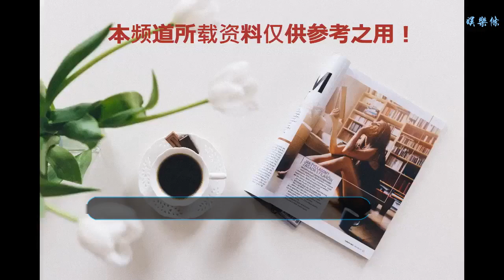TFBOYS出道5年，謝娜直呼趕不上腳步，易烊千璽身高引關注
谢谢！
TFBOYS出道5年，謝娜直呼趕不上腳步，易烊千璽身高引關注距離組合出道已經有5年的時間了，在這段時間，他們從質疑到現在擁有無數的粉絲，而很多人也陪著他們一路成長起來。在今年，3人也都正式宣布成人了，粉絲們也都很欣慰，其實不僅粉絲們看著他們長大，也有很多明星們看著他們不斷的進步。作為芒果臺的臺柱子娜娜發了一條動態，昨天晚上千璽錄制的節目也將準時放送，在這跨年的時刻，粉絲們都是守著自家的粉絲，等著看他們的消息。娜娜在網上也發出了幾年前的合照，幾年前三個人還是小小的一只，臉上寫滿了青澀與稚嫩。在照片上也能看出來，那個時候的他們還是比較小的，個子也都不高，不過在最新的一張照片中，千璽已經超過了娜娜的個子。娜娜也感嘆道：是自己矮了還是他長太快了，粉絲們紛紛回應道是千璽長太快了。在昨晚的節目中，千璽的表現也引起了爆笑，本來他就是比較一個很耿直的直男，在被何問到：覺得游戲規則公平不公平的時候，他猶豫了一下吞吐的說出了：公平吧...隨后何老師就說：他變壞了。其實在圈里帶了這么久，他不再是那個剛出道什么都不敢說，什么也不敢亂做的小男生了，現在也敢在節目中展現出自己真是的一面。而他本人十分低調的一面也正是他吸引人的一面。在他的18歲成人禮上，他父親對他的勸告也能看出其實私下的他能有這樣的性格很大程度上離不開家庭的原因。對于粉絲們來說，雖然他們已經出道5年了，但是他們還是新鮮的，他們也代表著正能量和不可能，雖然現在三小只已經分別成立了個人工作室，但是粉絲也相信在之后三人也會越來越優秀，粉絲們也會陪著他們一起進步。